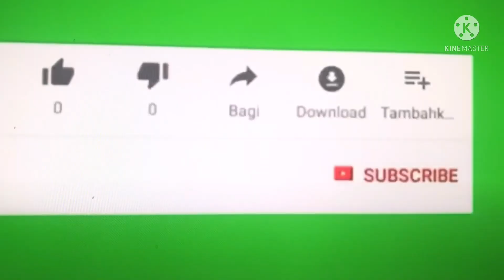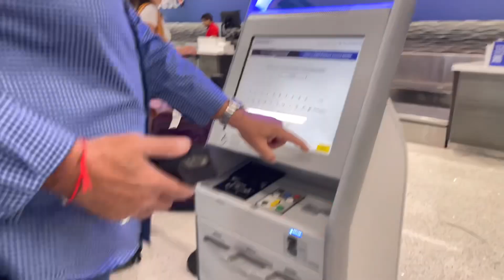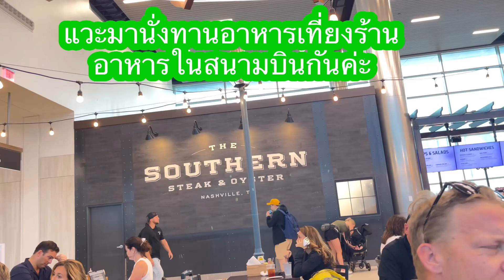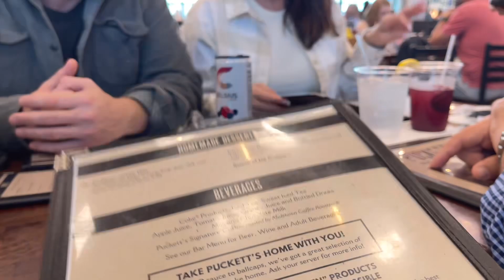ขึ้นเครื่องกลับบ้าน‼️ก่อนที่พายุไซโคลน‼️Helena ‼️จะถล่มรัฐฟลอริดา